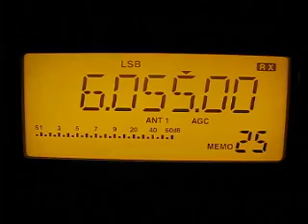Radio Nikkei 1 6055 kHz. 16.12.2011.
6055 kHz. 0842 Radio Nikkei 1 Japanese J Chiba-Nagara. Distance 7494 km.